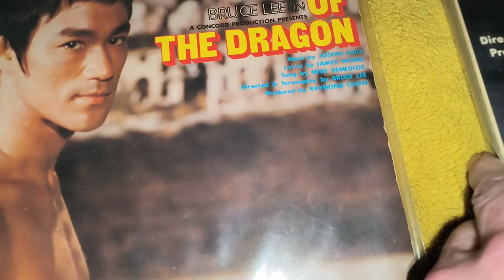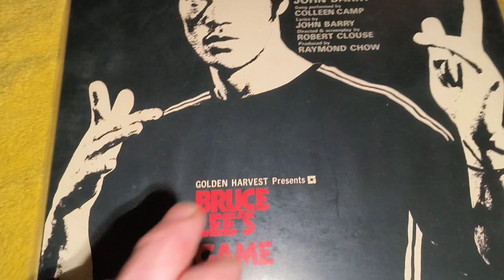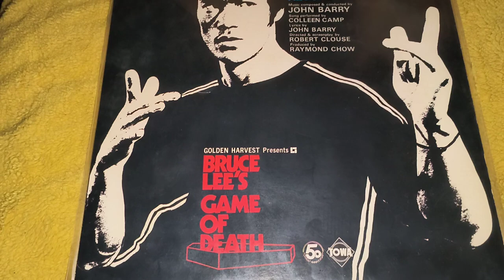Bruce's movie soundtracks on vinyl.old school listening